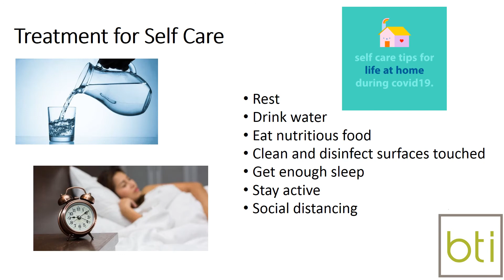Covid 19 Treatment